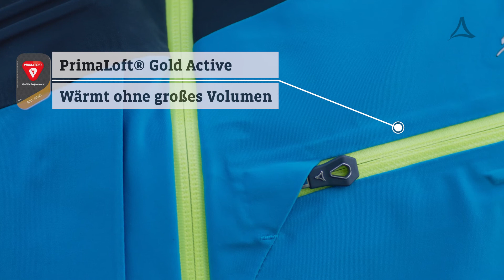Schöffel Herren Ski Jacket SÖLDEN1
Mehr Skijacke geht nicht! Die sportliche Ski Jacket Sölden1 ist das Herren High-End Modell der Schöffel Ski-Kollektion 17/18. Das Dermizax®EV Material hält wind- und wasserdicht und bleibt dabei stets atmungsaktiv. Der 4-Wege Stretch sorgt für maximale Bewegungsfreiheit durch Bi-Elastizität von Laminat, Futter und Watte. Weitere Besonderheiten sind die PrimaLoft® Gold Active Wattierung, die edlen 3D-Logos und die farblich abgesetzten Designelemente. Die perfekte Ergänzung zur Ski Pants St. Johann1. So sind Sie perfekt gerüstet für den Winter. Die Ski Jacket Sölden1 und weitere Skijacken für Herren finden Sie